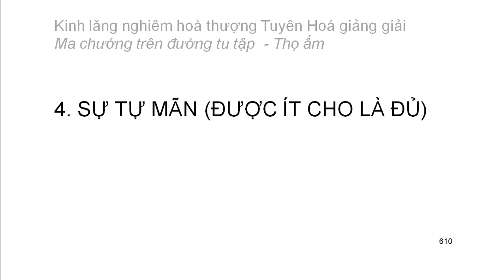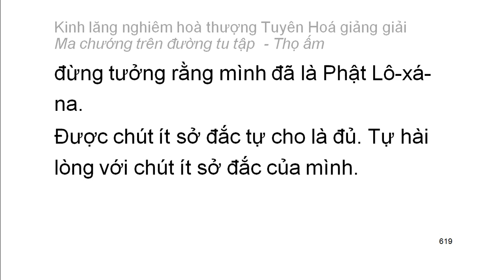[Ngũ ấm ma] Kinh Lăng Nghiêm - HT Tuyên Hoá giảng - Thọ ấm: D4. Sự tự mãn được ít cho là đủ (35)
Mười cảnh giới của thọ ấm:
1. Sự bi luỵ quá độ
2. Sự táo bạo quá mức
3. Sự chán nản quá mức
4. Sự tự mãn được ít cho là đủ
5. Sự lo sợ buồn bã
6. Sự vui mừng vô hạn
7. Đại ngã mạn
8. Sự nhẹ nhàng sảng khoái khinh an
9. Chấp đoạn diệt, bài bác nhân quả
10. Tham ái cuồng loạn
Playlist trọn bộ:
Kinh lăng nghiêm hoà thượng Tuyên Hoá giảng giải: